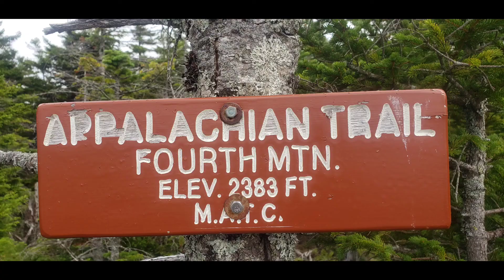AT '21 CHAIRBACKS IN THE 100 MILE WILDERNESS.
Appalachian trail 2021 thr-hike.